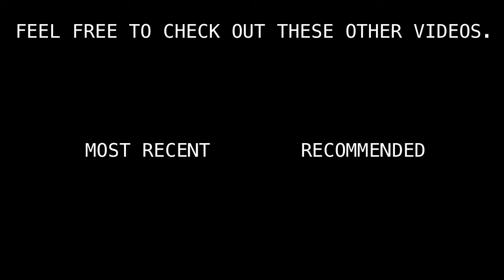(OLD) Masky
Masky is a neat little game. I enjoyed playing it, and wanted to share it around to see if other people do too.

I don't know if you can notice, but I got a proper video editing program for this video. As such, I'm experimenting with different things to see what I can do. Nothing special, but I'm enjoying it.